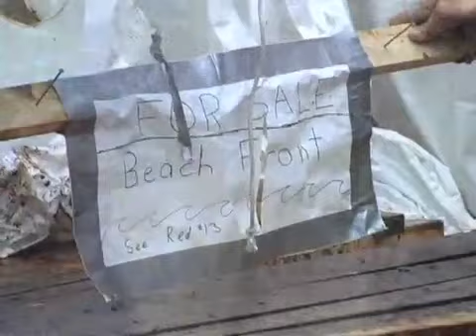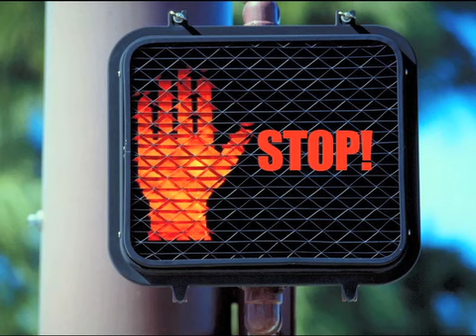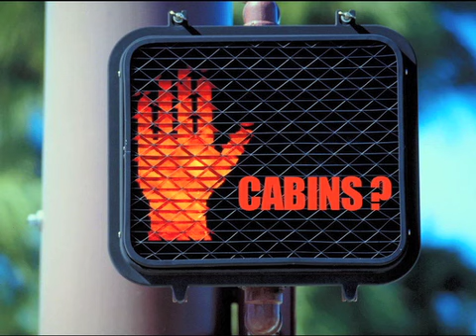The 2011 Cadet International Camporee — Camp Whitetail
Cadets and Counselors from member clubs all over the world will gather in Central Michigan for the 2011 Cadet International Camporee. This great outdoor adventure is part of the Cadeting ministry which seeks to have Christian men mentor boys through Bible study and real life experiences. (under events menu) for more details.